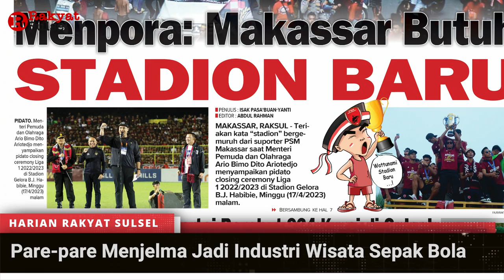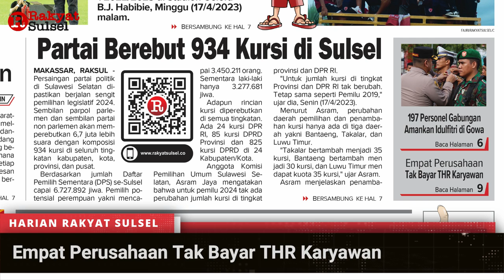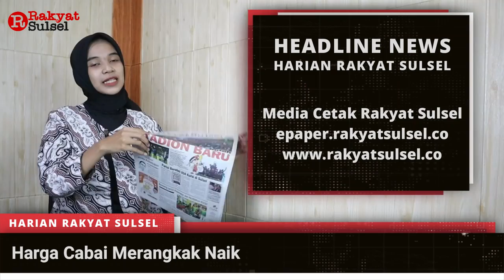Headline News Harian Rakyat Sulsel Selasa 18 April 2023